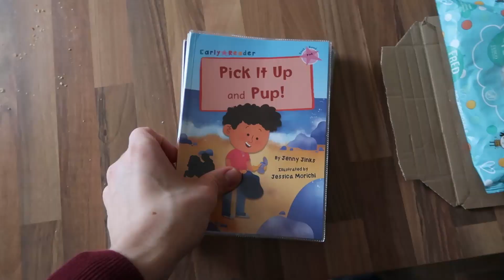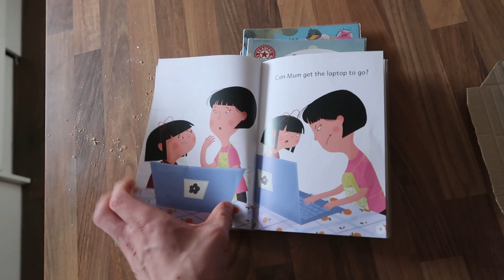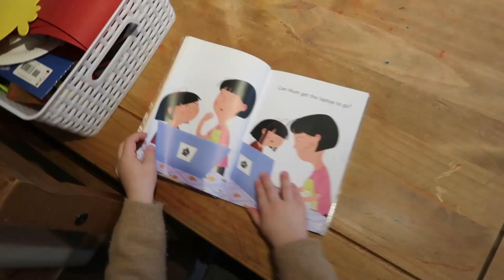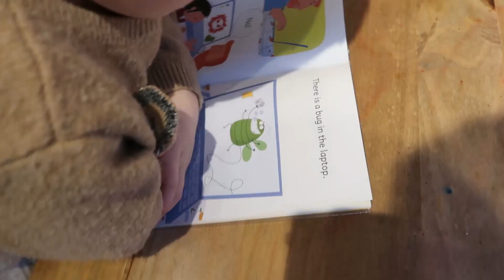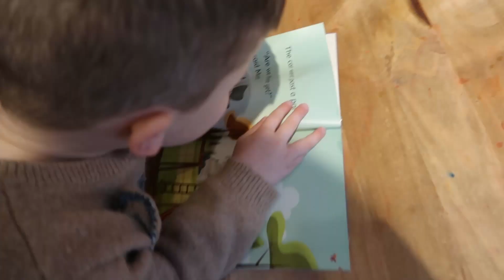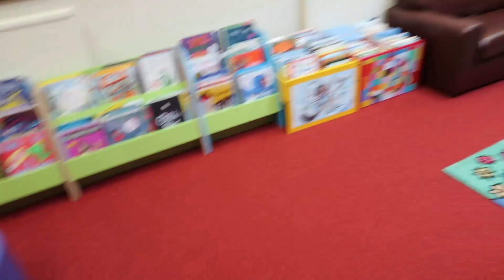Lots of Talking about Edison, Edison Reading & A Bit of Garden Work! || Home Vlog #142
In today’s vlog we talk a lot about the meeting we finally had with a doctor who specialises in autistic children as we finally had a meeting with one following Edison’s referral when he was 2. Edison also shows how well he is doing learning to read at age 4, and so we head to the library to swap his books. We headed to next door to visit Val once again and Grampy also came to help remove some of the roots on a conifer hedge that we’ve taken out of the garden!

We are a family of 4 with Edison being 4 years old and Emma being 2 years old, making these videos to share with other family members who live far away, and to also be able to look back on in a few years time! If you've taken the time out of your day to watch them then thank you very much for doing so, we hope you enjoyed!

Song: Above
Artist: Mike Parr